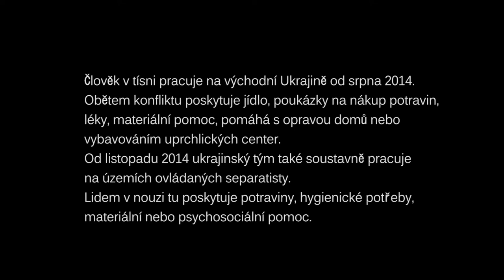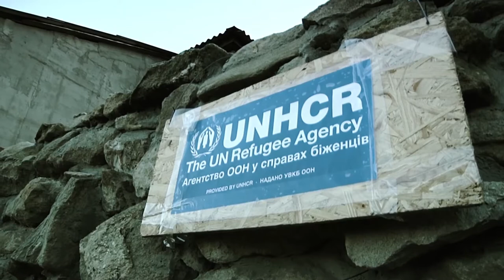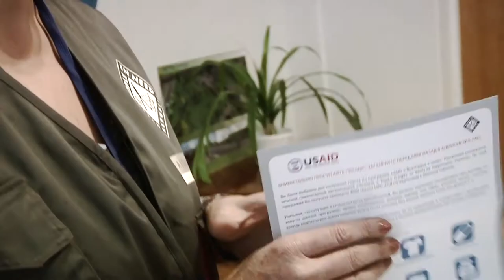Příběhy z Ukrajiny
Na východě Ukrajiny pracujeme od srpna 2014. Obětem konfliktu poskytujeme jídlo, poukázky na nákup potravin, léky, materiální pomoc, pomáháme s opravou domů nebo vybavováním uprchlických center.
Od listopadu 2014 náš ukrajinský tým také soustavně pracuje na územích ovládaných separatisty. Lidem v nouzi tam poskytujeme potraviny, hygienické potřeby, materiální nebo psychosociální pomoc.
Čtěte více o našich aktivitách na Ukrajině na (Video: Luděk Ondruška)